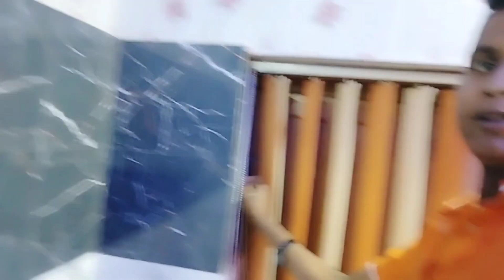board Exam start ho gaye 😃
souravjoshivlogs my inspiration